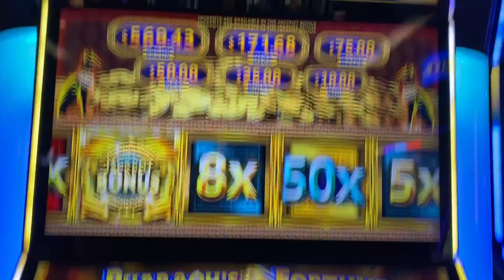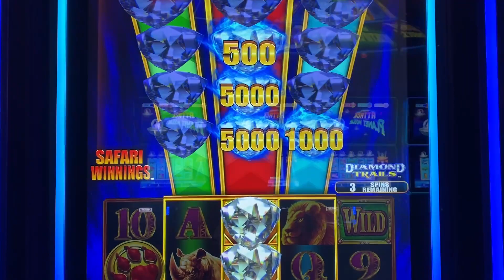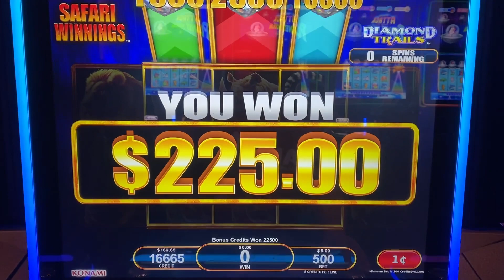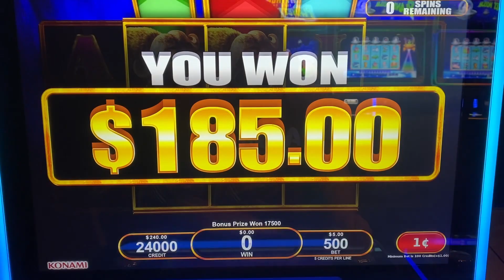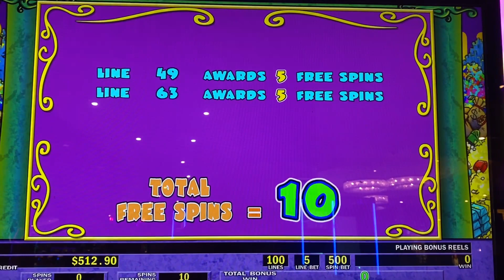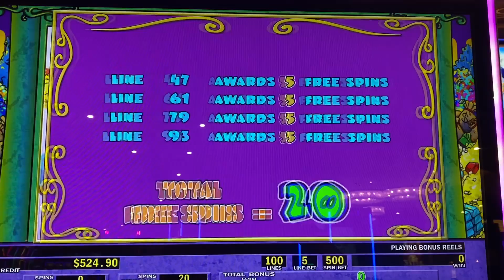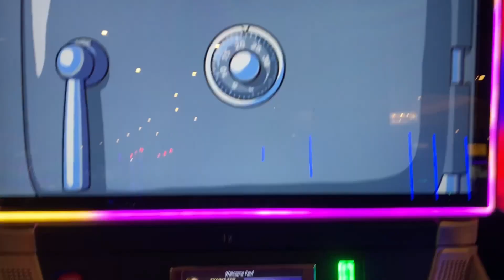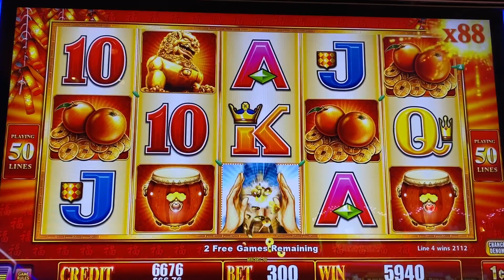Pharoah’s Fortune, Stinkin’ Rich, and More Big Bonuses!!!